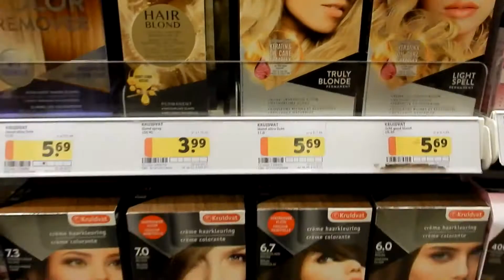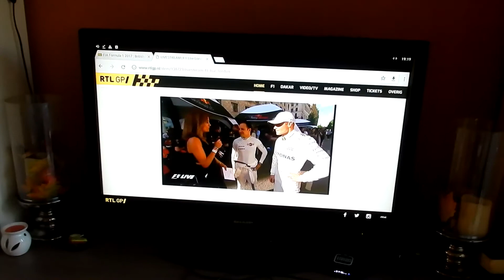Gesprekken tussen stiefzoon en stiefmama Vlog 147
Even naar het stadshart met Sven en in de auto hebben wij het over van alles nog wat en kijken wij natuurlijk mensen. Veel kijk plezier!!

Hoi, ik ben Patty en welkom op mijn kanaal. Op dit kanaal zet ik iedere dag om 8:00 uur een dagelijkse vlog en af en toe ook een andere leuke video zoals een tag of een shoplog.

De vlogs lopen precies een week achter.

Muziek:
intro Scott Holmes - When I'm with you
Overig Silent Partner - Our Distance (Youtube Audio Libr.)